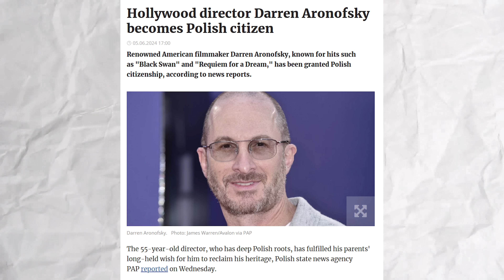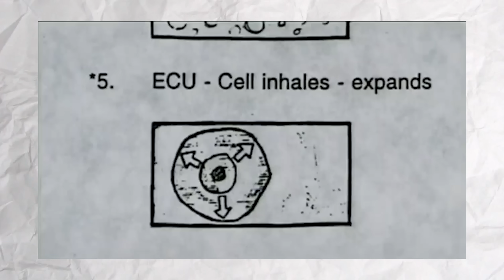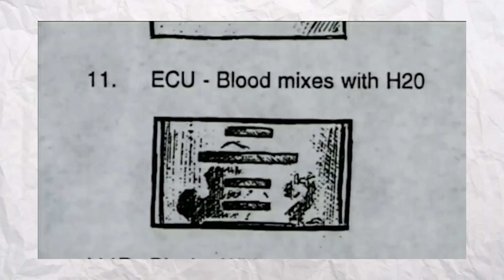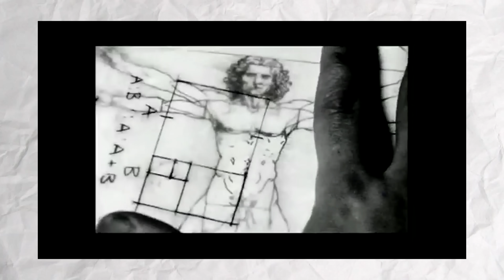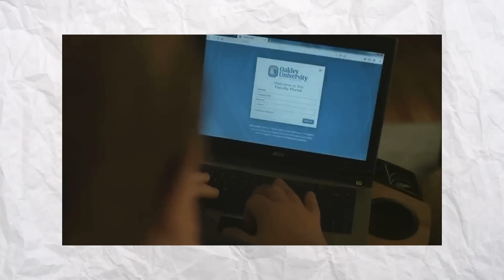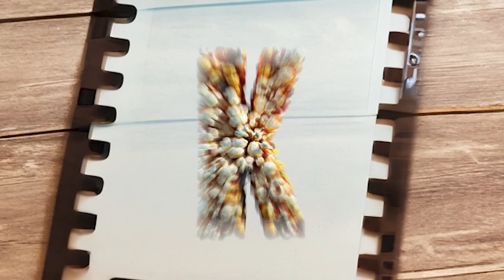Darren Aronofsky ZOSTAŁ POLAKIEM - POPKorner #40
🔥 CO TYDZIEŃ ODCINEK: 🔥

⭐ Wtorek 16:00 - PAPIERKI

⭐ Piątek 15:00 - PAPIERY ROZWODOWE

⭐ Niedziela 19:00 - POPKORNER

Zdjęcia: Janek
Montaż: Lolo